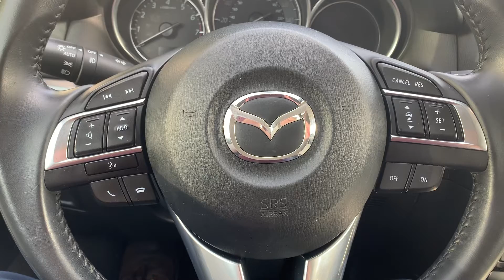Kiharah, your new Mazda